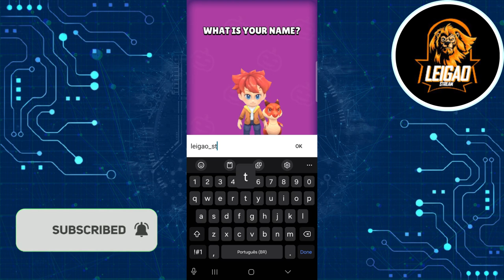Monster Battle Catch & Train - Gameplay (ANDROID HD) [1080p60FPS]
Looking for an amazing adventure game? Try Negamon Lite: Monster Battle to open the new world with mysteries waiting ahead!

Negamon Lite: Monster Battle takes you to a variety of places in the New World where monster master duels are taking place. Your journey unfolds through breathtaking landscapes, from lush forests to beautiful beaches. Each environment holds secrets and treasures waiting to be unearthed. Collect your pocket monsters to protect yourself. Defeat your enemy's monster team and become the monster master of the arena. This version will have more rare monsters and more interesting things…

WHY MONSTER BATTLE ATTRACTED YOU?
- Variety of stunning battle arenas
- 200+ different monsters of various types like grass, fire, water, electricity,..
- SECRET LEGEND MONSTERS in each area
- Monster unique skills
- Battle 1vs1
- 3D virtual graphic
- Fantastic mini game

BECOME AN MASTER TRAINER IN NEGAMON WORLD
- Use Tap and joystick
- Go around to discover
- Unlock New World areas
- Play mini game
- Collect monsters, feed them, upgrade their special abilities to
- Build your best monster squad
- Win battles in competitive monster RPG
- Get rewards and further upgrade and evolve monsters
- Become a competitive monster legend.

★ The adventure is beginning! Download Negamon Lite and become Master Trainer now! ★